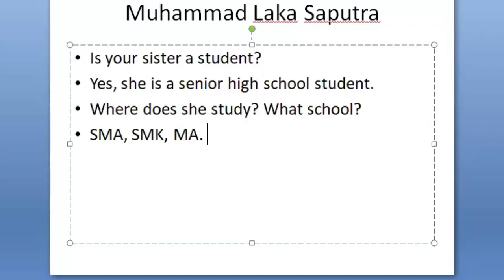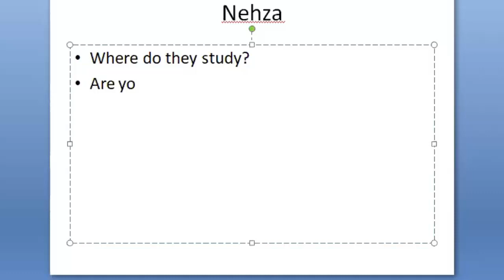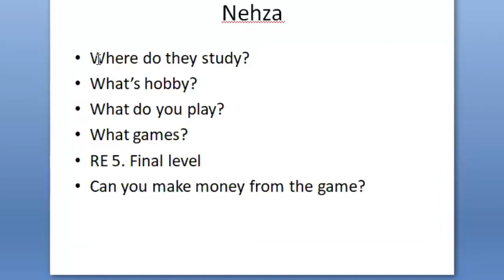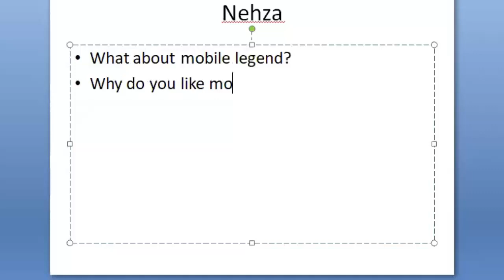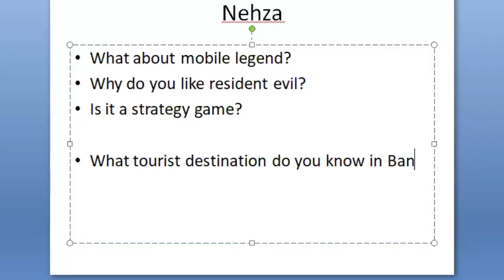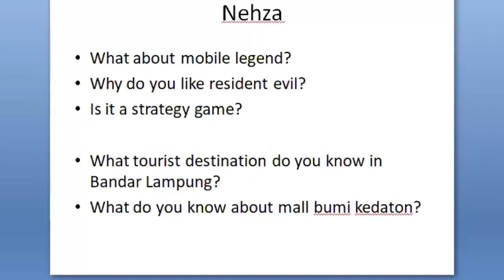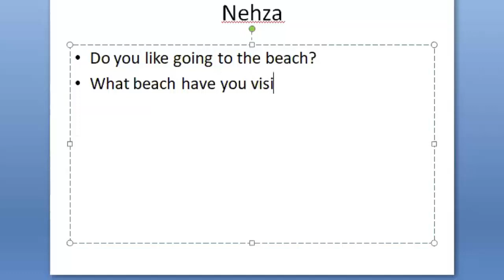english calling program day 3 part 4